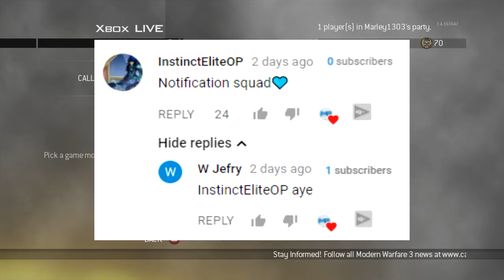SEARCH & DESTROY ON MODERN WARFARE 2!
Search & Destroy on Modern Warfare 2! Back playing some search and destroy this time on Modern Warfare 2 and we also come across some classic American trash talkers which is always interesting.